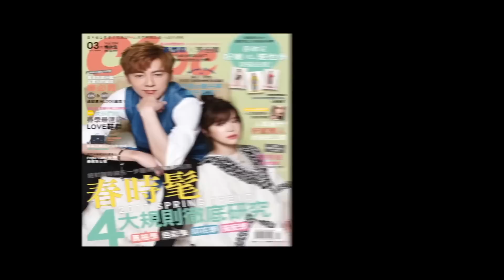170325 Choc恰女生- 3月號封面人物 李國毅&李佳穎 完整對談